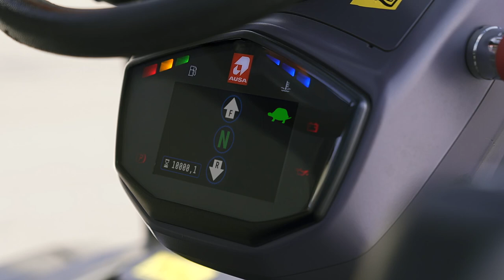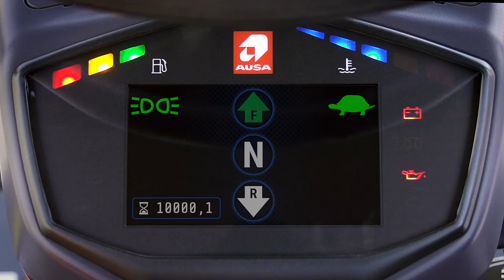Análisis carretilla urbana AUSA C201H